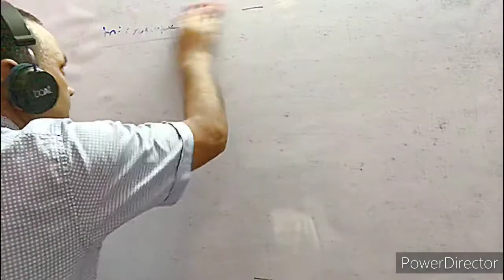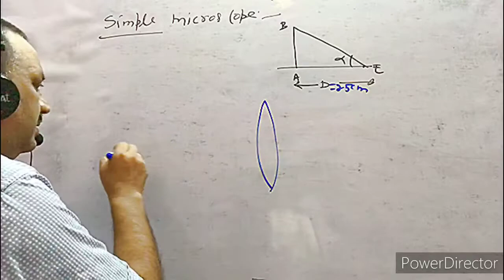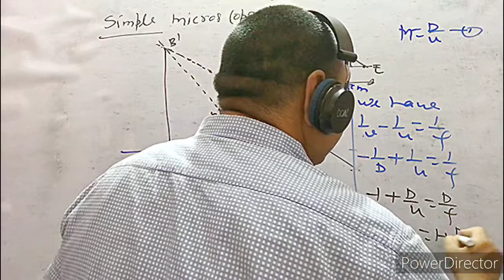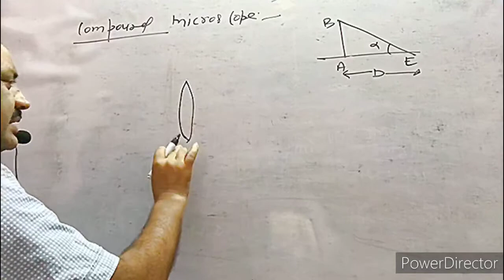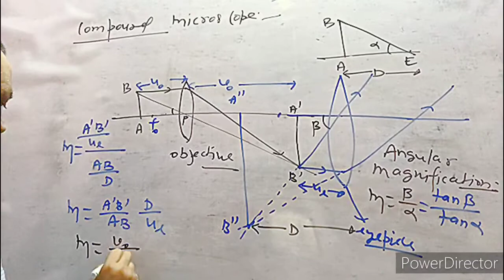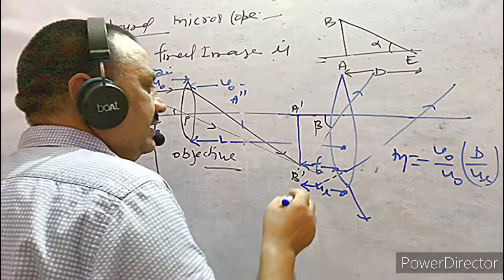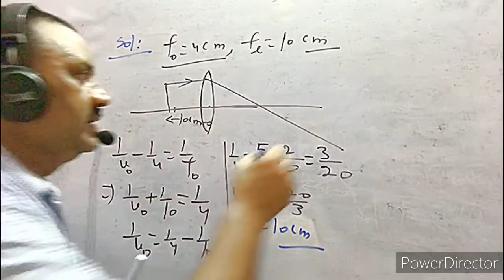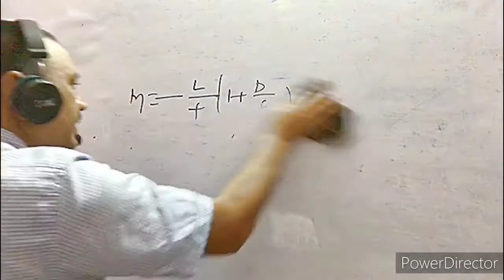Lecture 09: Microscope